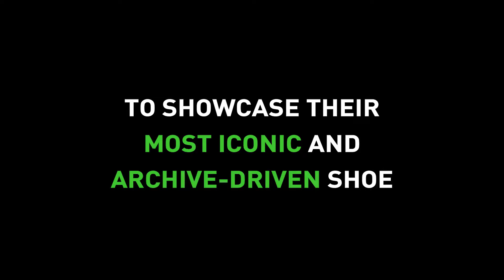adidas Originals EQT 2018 - Summary